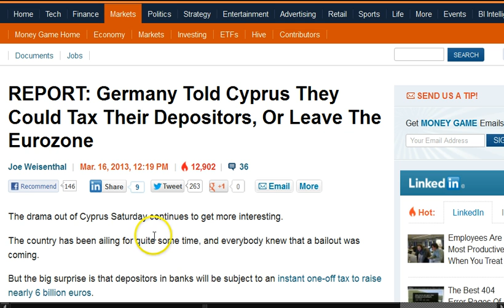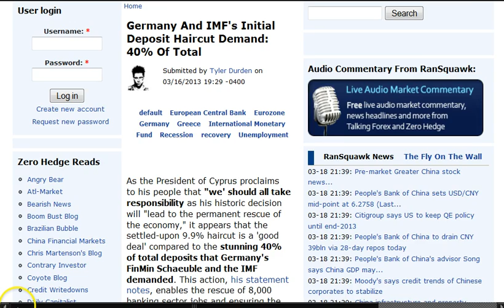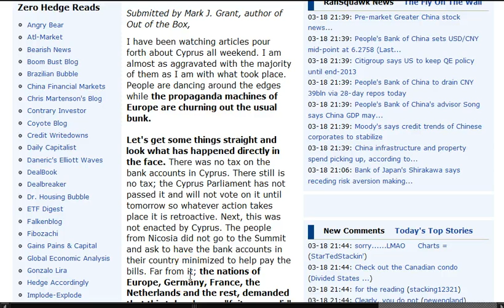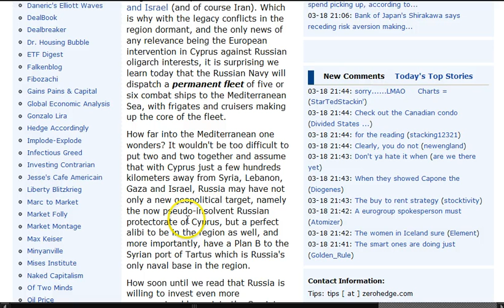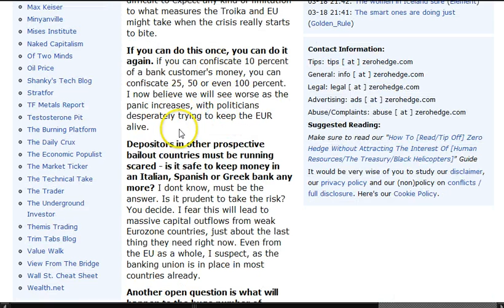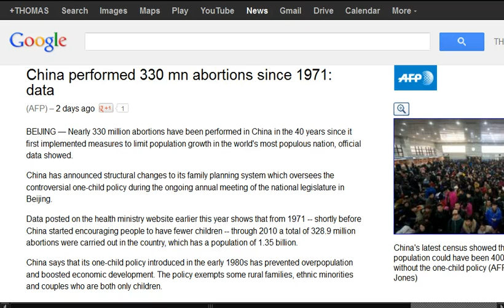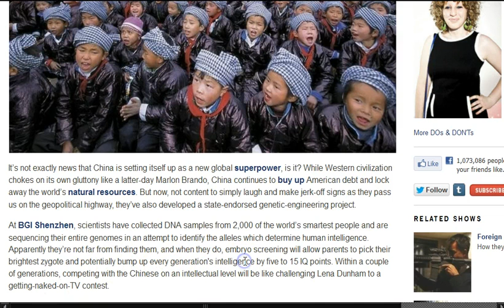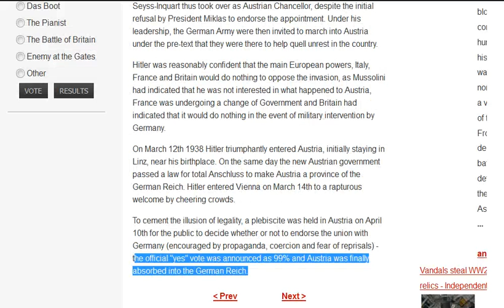GGN: Cyprus Deposits Theft a Litmus Test, 330M Abortions in China, Austria Would Vote Nazi Again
March 18, 2013 Part Three (3)

HEADLINES WITH LINKS:

REPORT: Germany Told Cyprus They Could Tax Their Depositors, Or Leave The Eurozone

CYPRUS: GOVERNMENT TAKES UP TO 10% OF INDIVIDUALS' FUNDS ON DEPOSIT WITH BANKS AS PART OF BAILOUT AGREEMENT

Germany And IMF's Initial Deposit Haircut Demand: 40% Of Total

The Rape Of Cyprus By The European Union & The IMF

Russia Sending Permanent Warship Fleet To Mediterranean: Is A Russian Naval Base In Cyprus Coming Next?

After The Banksters Steal Money From Bank Accounts In Cyprus They Will Start Doing It EVERYWHERE

Euro plummets in Asia markets as Cyprus plans to levy bank deposits

Saxo Bank CEO: "This Is Full-Blown Socialism And I Still Can't Believe It Happened"

Unemployment rate rises in half of US States: Labor Department

Austria: Poll Reveals Worrying Views About Banned Nazi Party

The Official Olympic Salute Stopped Being Popularly Used After WWII Due to Strongly Resembling the "Heil Hitler" Salute